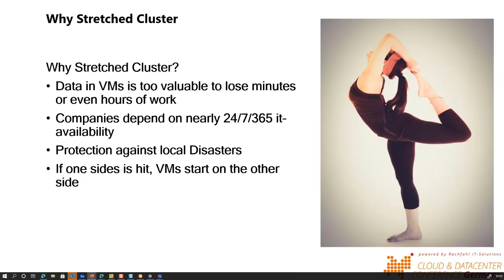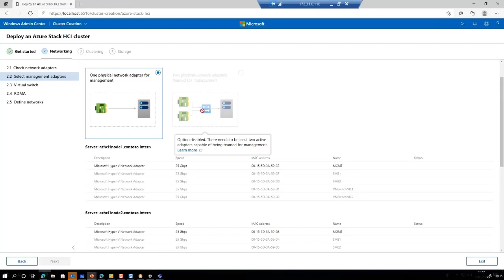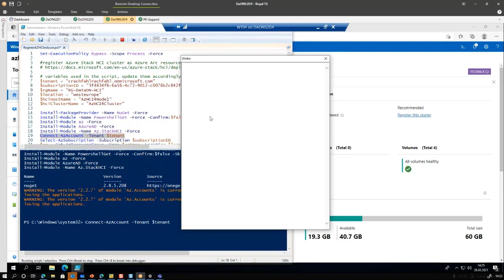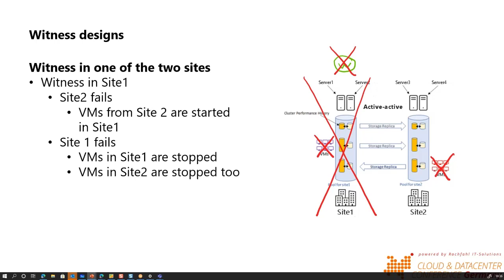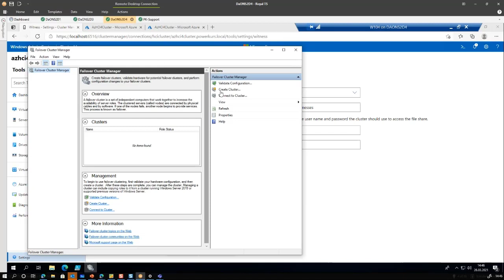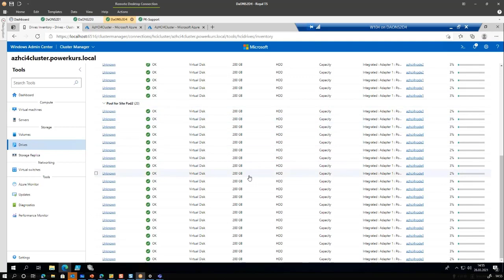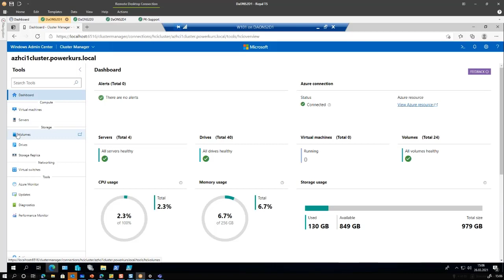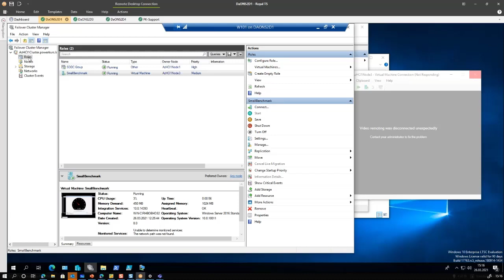Webinar Azure Stack HCI Stretched Cluster (in Deutsch)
In diesem Webinar schauen wir uns das momentan "gefühlt" wichtigste Feature die Möglichkeit einen Stretched Cluster zu bauen in Folien aber auch in vielen Demos an.